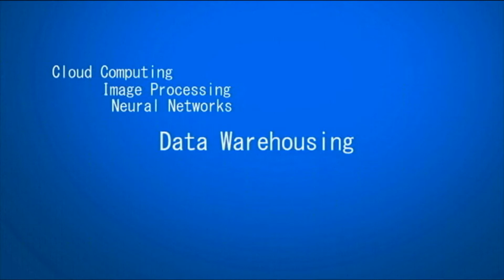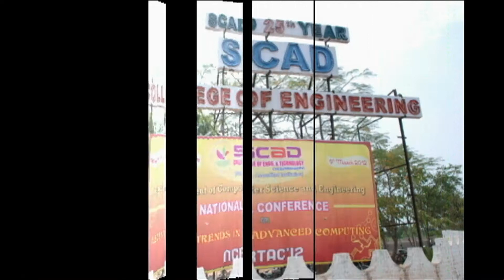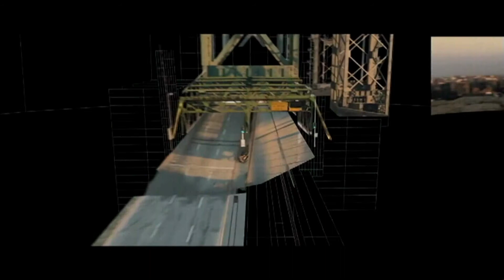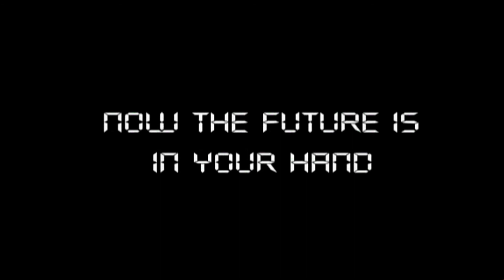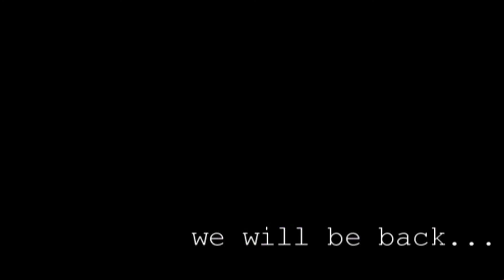international conference on computing terminologies and research development 13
our college international conference